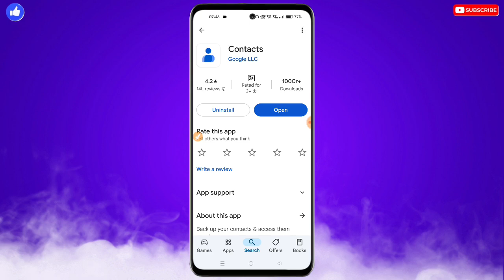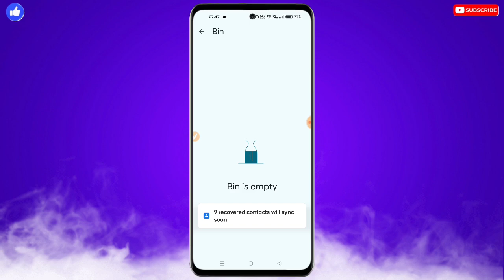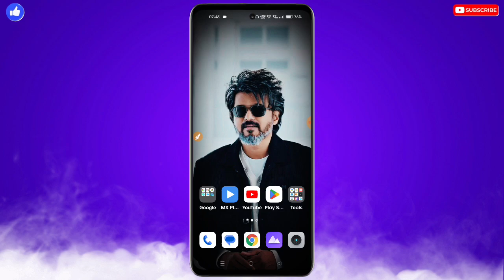Infinix Mobile Me Delete Number Wapas Kaise Laye | Infinix Mobile Delete Contact Recovery 100%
❀ 🔥☞ 𝗛𝗶 𝗗𝗼𝘀𝘁𝗼𝗻 !!! ❀

___________✾ ᴛʜᴀɴᴋ ʏᴏᴜ.✾___________